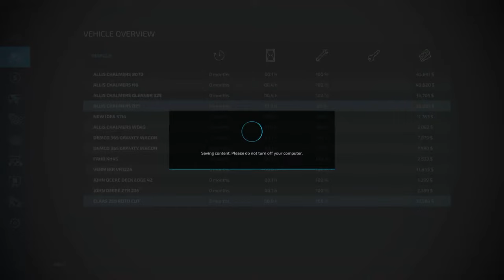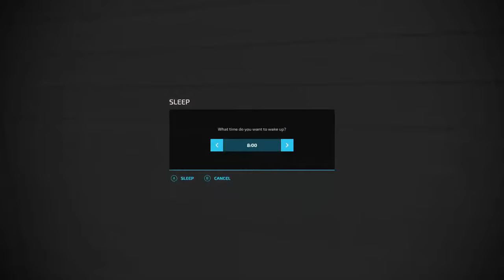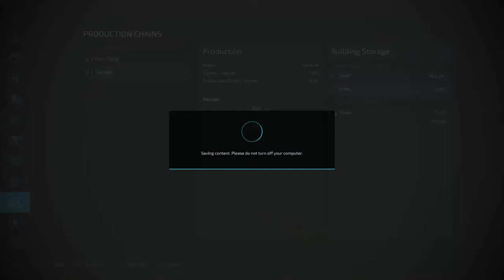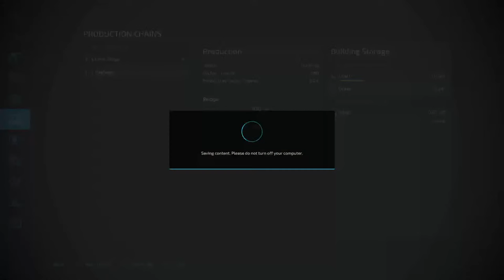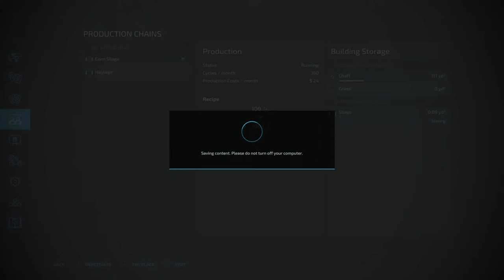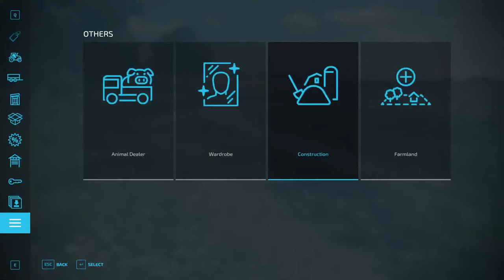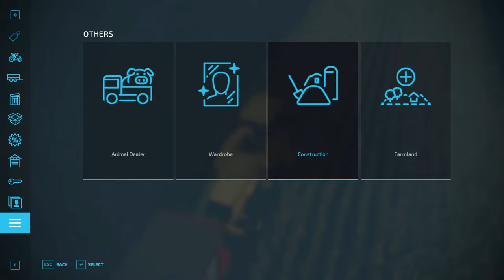Fresh OTM Challenge | What equipment should I buy | Alma,MO | Farming Simulator 22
Ive started over on own the map challenge help me pick my equipment